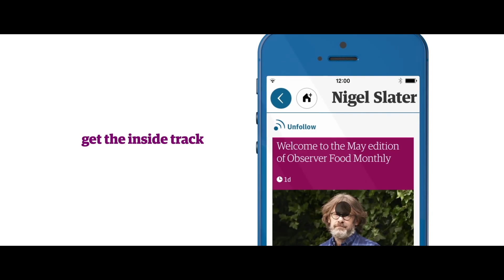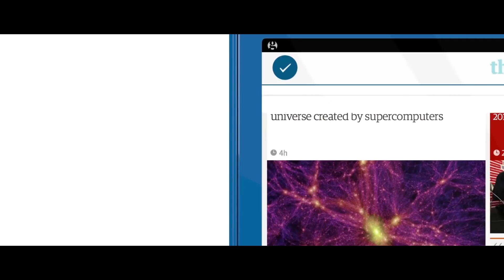Guardian News Massively Accelerates Digital Feature Releases Using AWS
Guardian News and Media increased the velocity of releases for its digital properties from 25 in 2012 to 40,000 in 2015 by using AWS. The London-based company is a global media organization that published its first newspaper in the UK more than 200 years ago. It uses a wide range of AWS services, including Amazon Kinesis and Amazon Redshift to power an analytics dashboard, which editors use to see how stories are trending in real time.